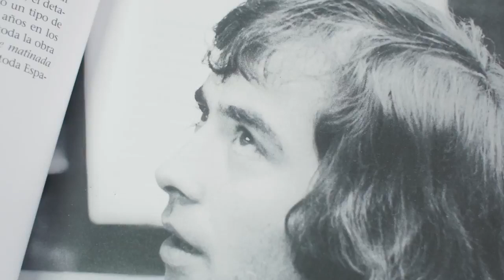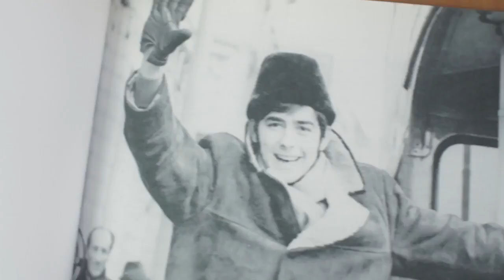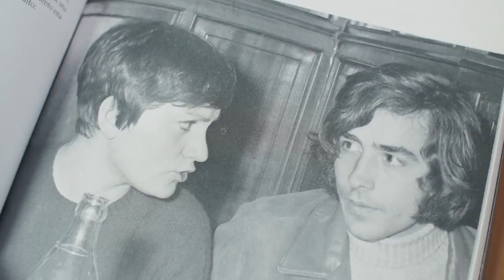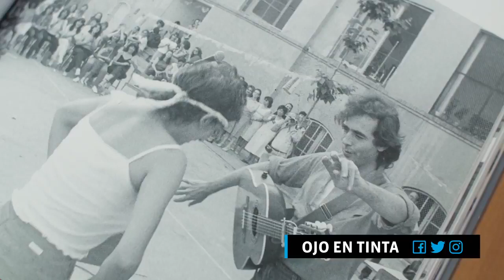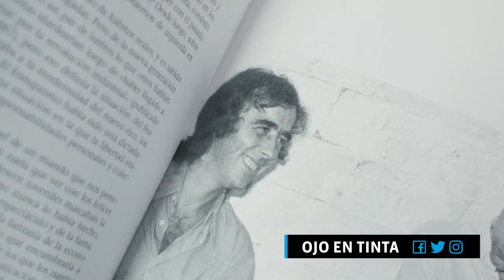Joan Manuel Serrat - "El éxito es cuando algo que es tuyo deja de pertenecerte..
Joan Manuel Serrat - "El éxito es cuando algo que es tuyo deja de pertenecerte para ser de los demás". Cortesía de Ojo en tinta canal de Youtube UCV3 (Chile)